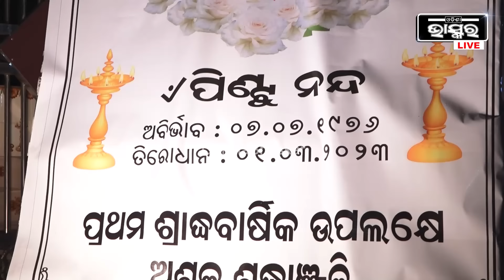ମୁଁ ଚାଲି ଯାଇଥିଲେ ସେ ସବୁ ସମ୍ଭାଳି ଦେଇଥାନ୍ତା କିନ୍ତୁ ଆଜି ସବୁ ଓଲଟା ହେଇଯାଇଛି...